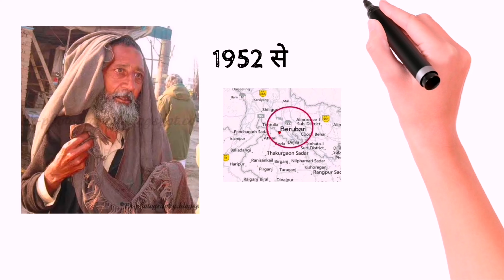Berubari Union Case full explanation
Berubari Union Case full explanation in 3 min

berubari Union Case kya hai
berubari Union Case
berubari village
how much area given to east Pakistan
why we give berubari to Bangladesh
reasons behind berubari Union Case
1960 berubari Union Case
9th constitutional amendment

all questions cover in this video

keep smiling ☺️🙏